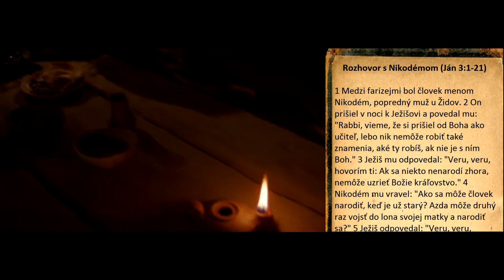Evanjelium podľa Jána - Rozhovor s Nikodémom